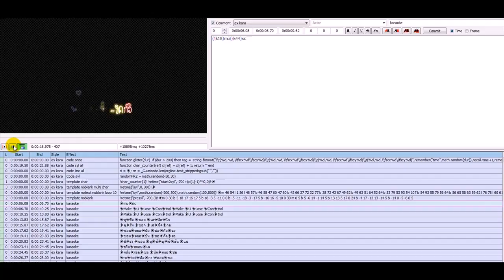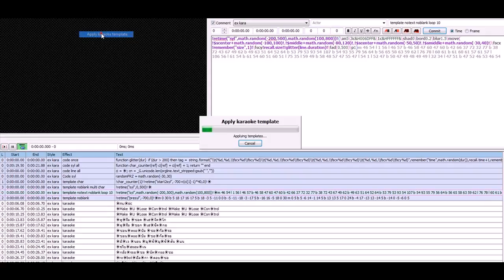สอน. Aegisub Effect วิธี ผสมสี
tutorial mix effect of Aegisub
อยากให้ผสมเอฟเฟคแบบไหนให้ดู รีเควสมาได้นะครับ